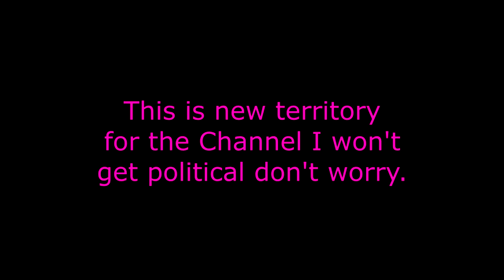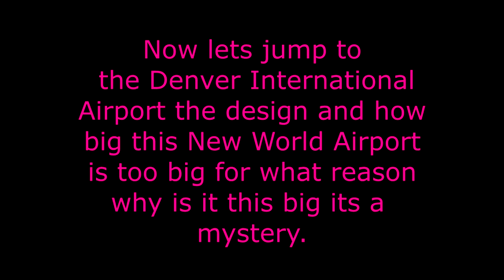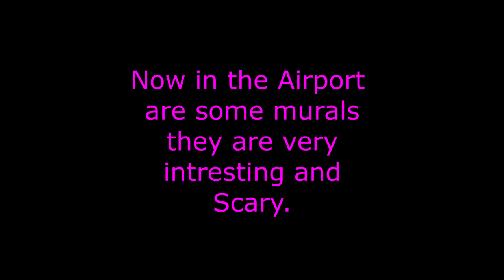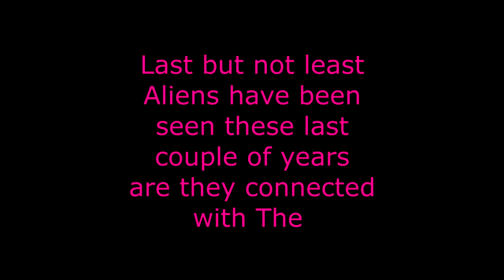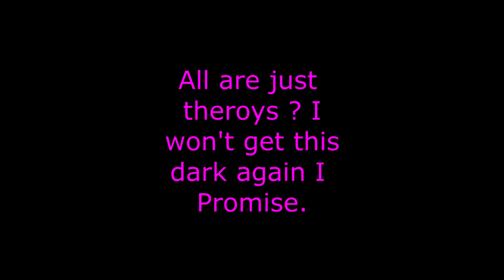Is the New World Order Real ? (Just Theory's) (2024).